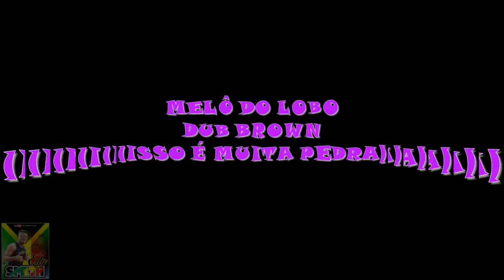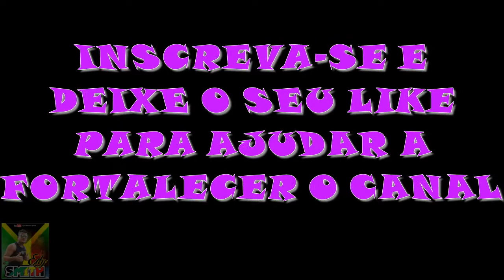MELÔ DO LOBO - DUB BROWN